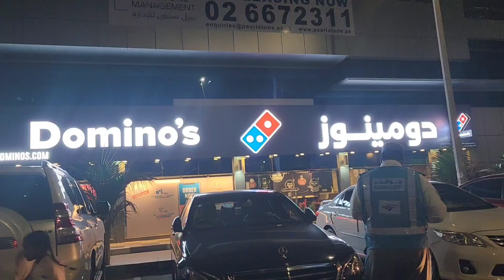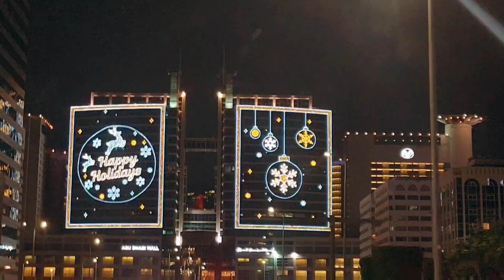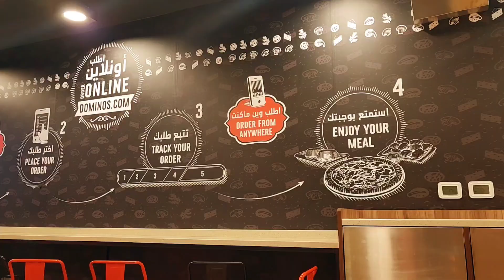فلوق لطيف/اول روتين في السنة الجديدة/ترتيب البيت /أكلات طيبة /تسوق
فلوق لطيف
ترتيب البيت
أكلات سهلة .تسوق